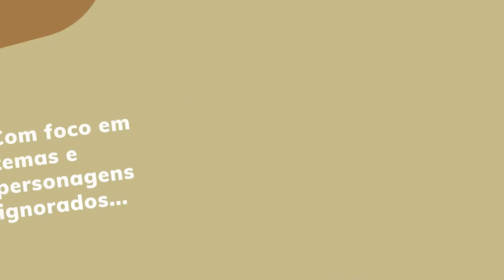Eugênia Anna dos santos e a luta contra a intolerância religiosa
Mãe Aninha foi fundamental na luta pelo fim da proibição do Candomblé no Brasil.